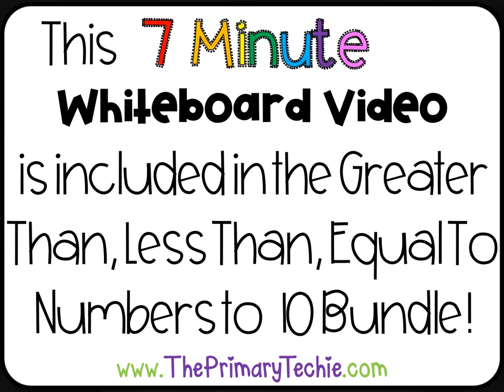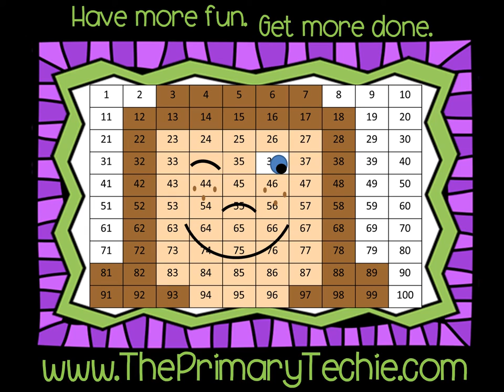Greater Than Less Than to 5 - Fish